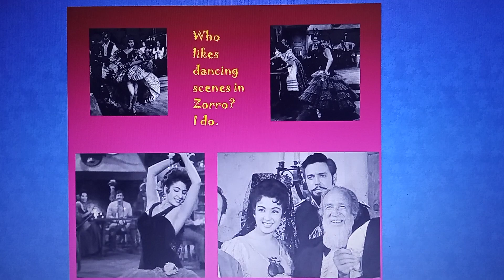Dancing Scenes in Zorro tv series 1957. Puzzle. ♫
Actress/dancer Elvera Corona as Pilar Fuentes in Zorro tv series (1957) Episode 11 Double Trouble and episode 12 Luckiest Swordsman Alive.

My music choice for this video - Pink Flamenco by Doug Maxwell from yt library.